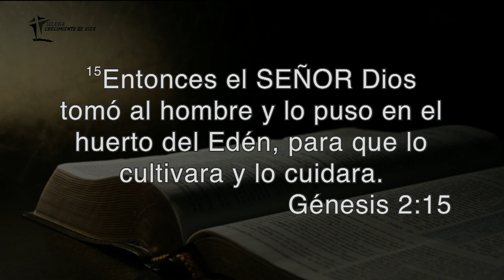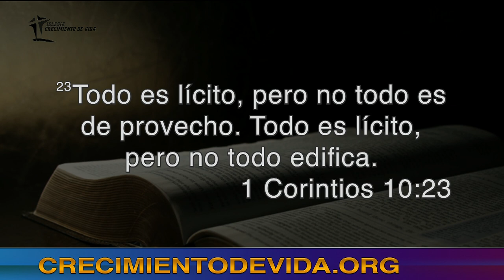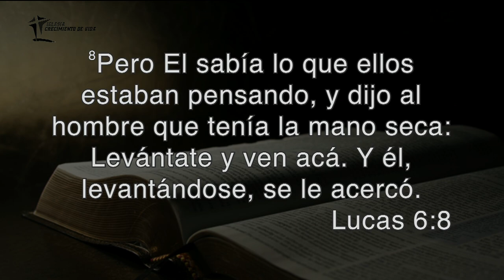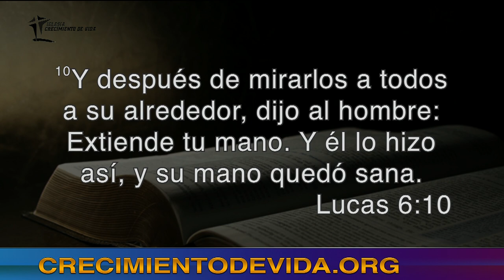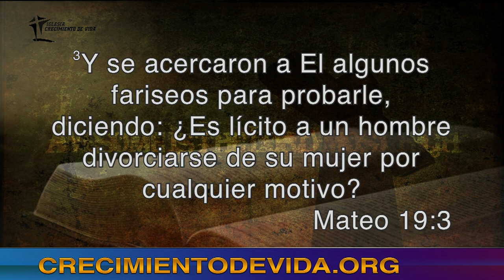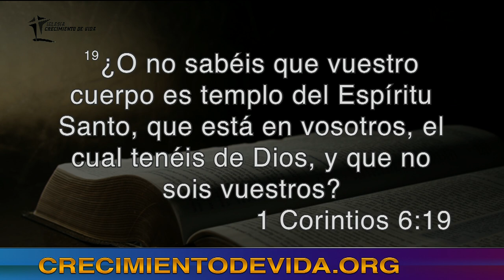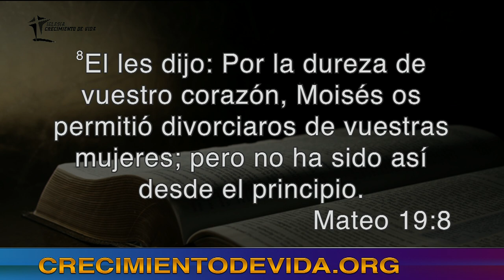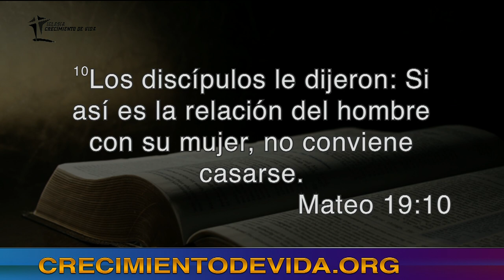La Unión de dos mundos